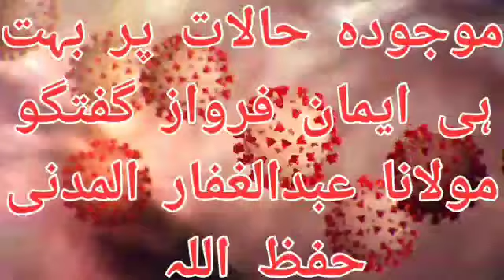Corona virus کرواناوا ئرس Emotional Bayan bye Molana Hafiz Abdul Gaffar Al Madani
Emotional Bayan bye Molana Abdul Gaffar Al Madani Hafeez Ullah

covid-19virusislam
covid-19virus

Molana nasir rehmani Molana Manzoor ahmed molana Haneef Rabbani molana yaseen Bloch molana yousaf pasrori molana abdul Razzak sajid molana ishak okarvi molana Akram zahid bhutvi qari bilal moaz molana mushtaq dogar molana saif Ullah khalid multani molana yousaf Rabbani molana ibtisam ilahi zaheer molana Ehsan ilahi zaheertt molana abdullah shaikhupuri molana Hussain shaikhupuri. Molana abdul mannan molana abdul manan rasikh mmolana abdul Razzak Tahir molana abdul molana habeeb ur Rehman yazdani molana Ehsan ilahi zaheer molana nawaz cheema molana ismail ateeq molana abdul Rouf yazdani molana Akram zahid bhitvi molana ismail Bloch molana abdul Rehman saikhupuri molana abdullah nisar molana abdul basit shaikhupri molana nasir madni molana Abubakar Sultan Yazdani molana Manzoor ahmed sher e punjab molaana abdullah shaikhuouri molana Ahmed yazdnai molana shamshad salafi molana jarjees Ansari molana ibtisam ilahi zaheer molana Hussain shaikhupuri. Hamd o Naat Huzaifa Sanaullah abdul Wahab sadeeki Fida ur Rehman tayyab abdul waheed rabbani manzoor ahmad ham o nat mansha qadri abdul Rouf yazdnai shan e Mustafa Seerat un nabi Touheed Allah Hi mushkal kusha ahle hadees Sayed subtain Shab Naqvi molana molana Ahmed saeed Khan multani molana Binyamin abid molana Binyameen abid naat quran shaikh sudais usman shakir molana mansoor Ahmed molana hafiz saeed molana inam ur rehman yazdani abdul hafeez faisalabadi Qari Yaseen Haider molana ansar shah molana abdul raheem kaleem molana ABUBAKAR SADEEQ MOAWIYA molana qari bilal moaz molana sarfraz haidar molana razaullah sabar molana UMAR FAROOQ SADEEQI okara molana sardar abid molana vaqas farooqi molana sibghatullah ahsan molana UBAIDUR REHMAN MOHSAN molana NAVAZ AJIZ molana M.HUSAIN MADNI okara molana AEHMAD HASAN SAJID